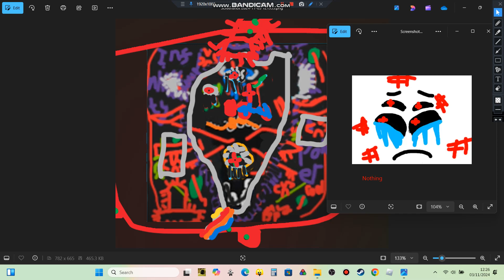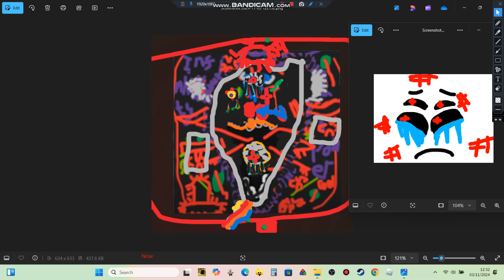Bully A-1 get jumpscared for harassing A-185 and others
I'm back and sorry for not posting for 3 days